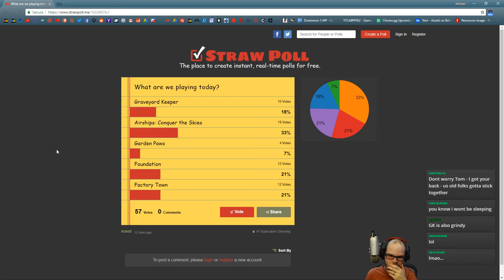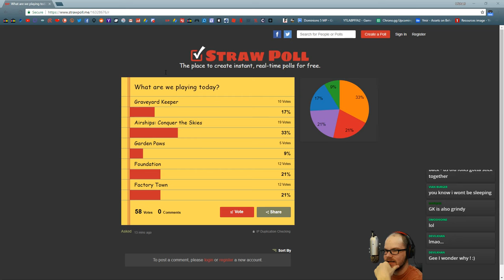Airships: Conquer the Livesteam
Streaming Schedule:
Every Monday & Friday starting at 1pm ETd